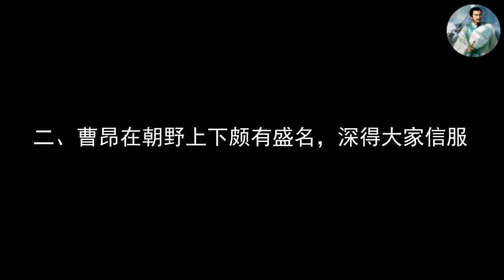为什么说曹昂是曹丕称帝路上的最大对手？